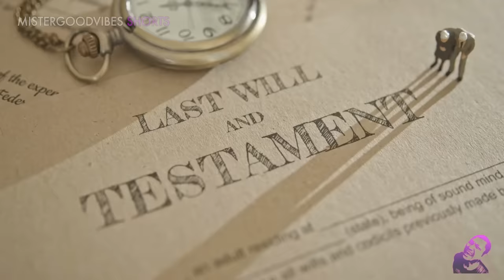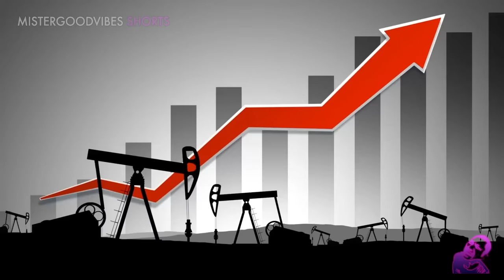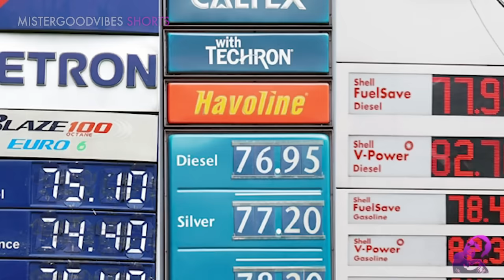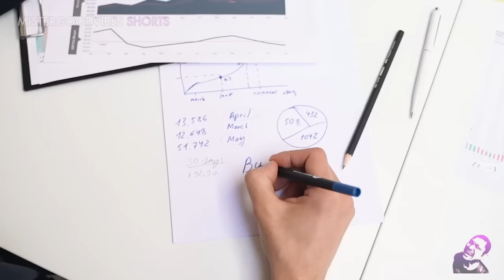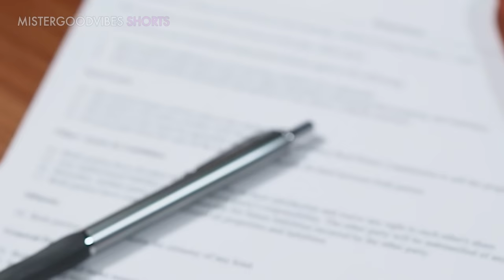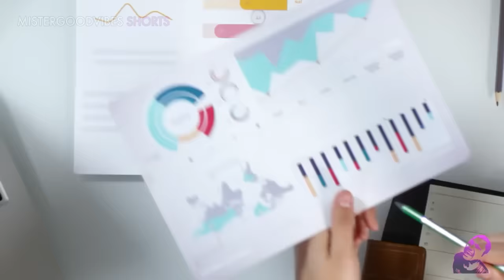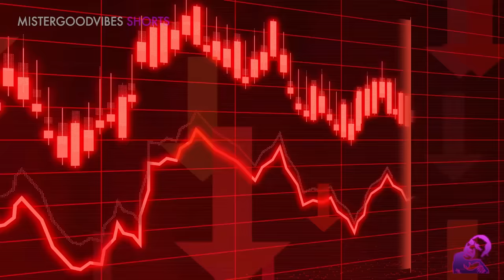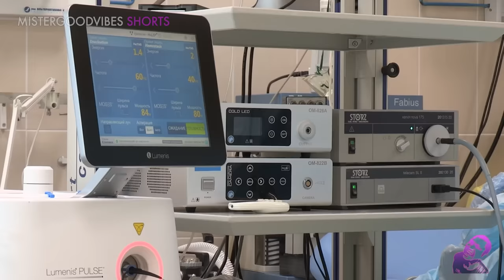DAHIL SA INS*LTO NI FERRARI AY NALIKHA NYA ANG LAMBORGHINI - Feruccio Lamborghini Story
Paano nalikha ng isang dating bilanggo na tagagawa ng Traktora ang Lamborghini matapos syang insult*hin ni Enzo Ferrari isang araw at sinabing mag focus na lng sa paggawa ng traktora at wag ng mangialam sa ka kanya. Dahil dito, napukaw ang  loob nya na gumawa ng isang Supercar na lalampaso sa Ferrari.
Ito ang nakakabilib at nakaka-inspire na true story ni Feruccio Lamborghini at ang mga pagsubok at pighati na kanyang dinanas patungo sa tagumpay.